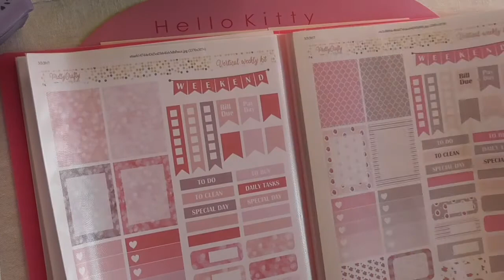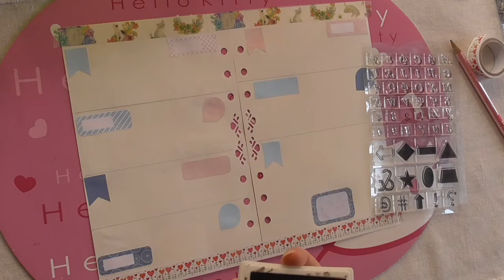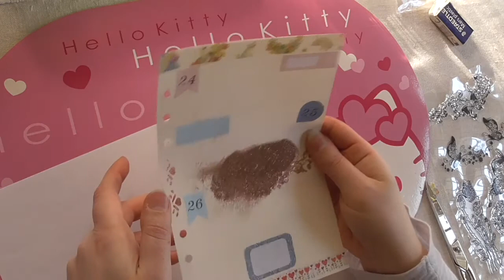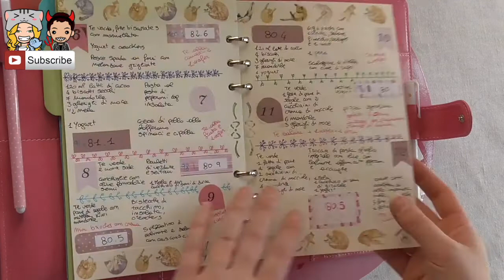PLAN WITH ME #3 con tutorial per fare l'embossing a caldo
Plan with me per organizzare la mia settimana di dieta sull'agenda. Tutorial su embossing, stamping e decorazione grafica per l'organizzazione settimanale.